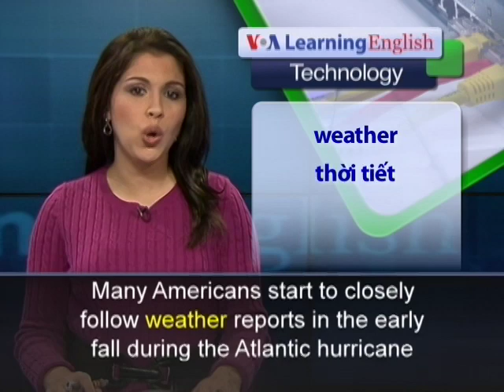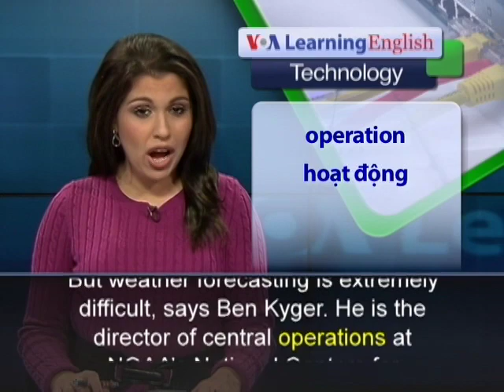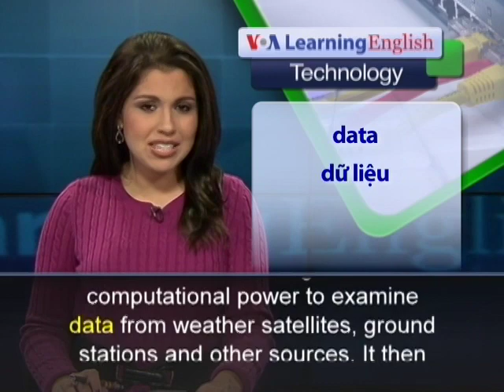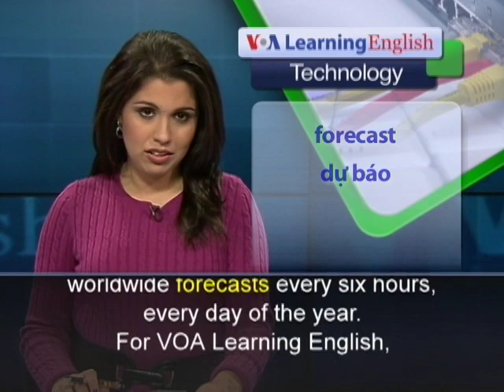Phát âm chuẩn cùng VOA - Anh ngữ đặc biệt: Supercomputers Enable Better Weather (VOA-Tech Report)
Many Americans start to closely follow weather reports in the early fall during the Atlantic hurricane season. Predicting the strength and movement of these huge storm systems is of crucial importance. Thanks to new supercomputers, meteorologists for the National Oceanic and Atmospheric Administration, or NOAA, are getting better at predicting the weather as far as six days out.
Hurricane Sandy hit the East Coast last October and caused deaths and widespread damage. It was one of the costliest storms in United States history. At the time, some people blamed meteorologists for not correctly predicting the path of the storm.

But weather forecasting is extremely difficult, says Ben Kyger. He is the director of central operations at NOAA's National Centers for Environmental Prediction in College Park, Maryland.
Ben Kyger says oceans are another issue because they closely interact with the atmosphere and have a huge effect on storms.
NOAA has spent about $20 million on two new supercomputers in an effort to improve the dependability of its forecasts.
It takes a huge amount of computational power to examine data from weather satellites, ground stations and other sources. It then takes a lot of power to predict temperature, air pressure, humidity and wind speed. But human brains and experience are still very important to the process. Meteorologists at the National Centers for Environmental Prediction scan the same data that the supercomputers get before issuing a weather report. NOAA issues worldwide forecasts every six hours, every day of the year.